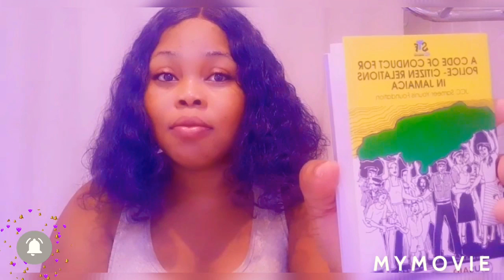The Code of conduct Jamaica Human Rights Book Review know Your Rights Citizen & Police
The Code of conduct Jamaica Human Rights Book Review
know Your Rights Citizen & Police

Alot of jamaican do not know there rights now is the time to take the time to read and listen to your rights because its very important.

Free Promo
Send Video

The right of every citizen of Jamaica to be guaranteed a passport and not to be detained or deprived except by due process of the law. The right to protection from torture, or inhuman or degrading punishment or other treatment. The right to freedom of the person. The protection of property rights.